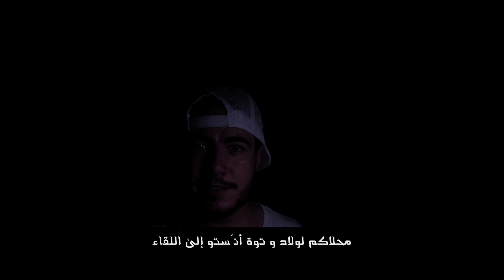Guito N - إلى اللقاء ILa Li9a2 (Official Music Video)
Guito'n - إلى اللقاء Ila el Li9a2